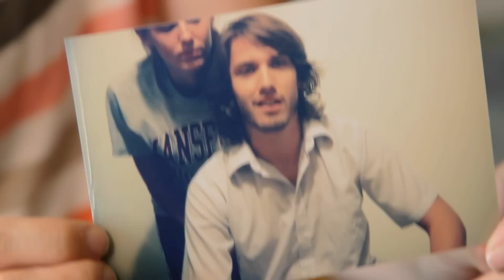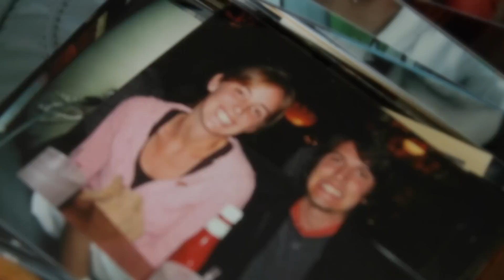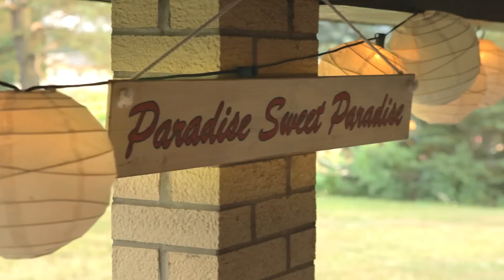Ian and Larissa Update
They met in college and fell in love. They talked about getting married, and he started looking for a ring. They dreamed about life together, a life of beauty and joy, raising babies and laughing with friends and growing old. They did not imagine a car accident. They did not imagine his brain injury. They did not dream about the need for constant care and a wheelchair and fear that food might choke him. And they could not have imagined how persistent love would be. Theirs and God's. This video is an update Ian and Larissa filmed in 2014. Stay up to date with Ian and Larissa

Produced by Desiring God and Citygate Films